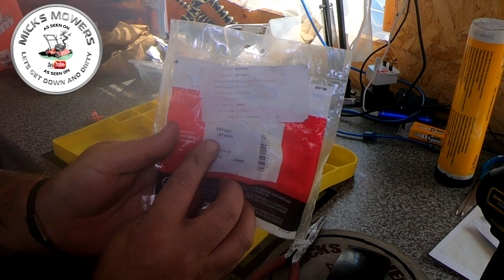Surging Lawnmower Before You Buy A New Carburetor Try This First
Oil Extraction pump
Fan Blade Bulb
Blade removel tool
Micro Drill Bits
Carb Cleaning Files
Hex Shank Extension Drill Bits Bar Set 1/4" 3/8" 1/2"
Dewalt DCF887M1- Impact Driver,
Lawnmower Rotary Blade Balancer
Rode WIGO Wireless GO Wireless Microphone
Neewer 176 LED Light
Universal Style, Mower Deck clamp for blades
Briggs & Stratton Diaphragm and Gasket set
GT SONIC 3L Ultrasonic Cleaner
VEVOR 3L Ultrasonic Cleaner
Stainless Steel Strainer for carb jets in a cleaner